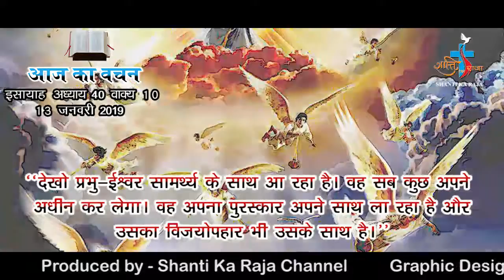AAJ KA VACHAN 13 JANUARY 2019 ISAIAH 40-10